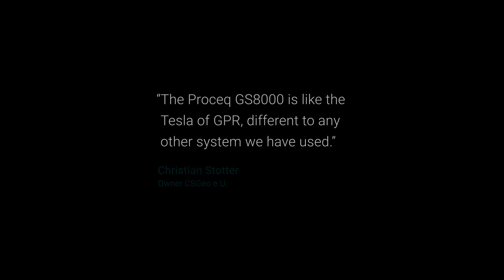Collecting valuable data from old mineral mines using subsurface GPR | Christian Stotter, CSGeo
Meet Christian Stotter - Geophysicist and one of Screening Eagle´s customers. Christian´s first job as a solo entrepreneur with his business, CSGeo e.U, was to gain more information about an old mineral mine in Austria.

Watch how Christian was able to scan the subsurface and map the underground mine with high precision and visualization of the data in real-time, using the Proceq GS8000.